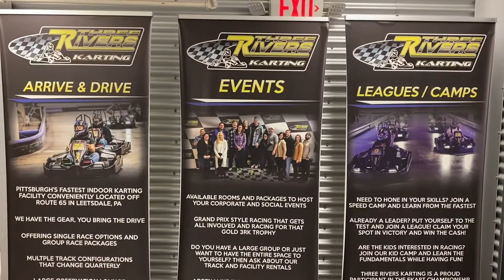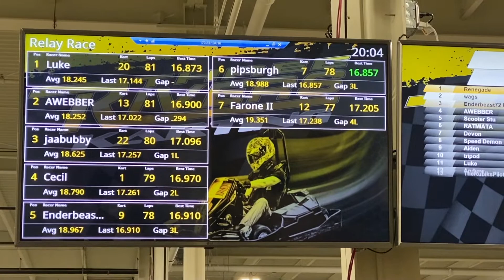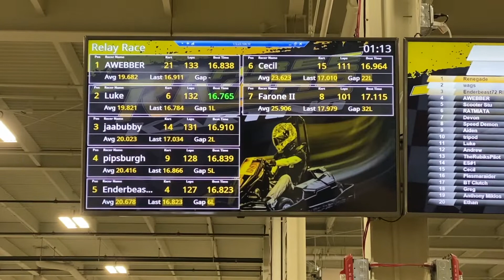1st GO KART Endurance Race!!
Still don't have a race car, so lets race go karts